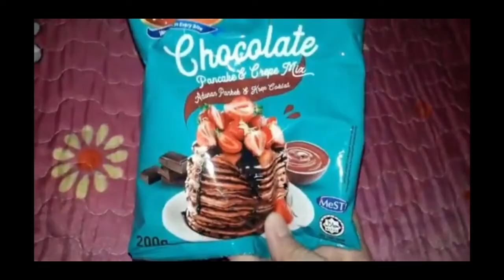semudah ABC😋buat pancake eco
Tepung pancake coklat ni sha beli di ninso Rm2.10, tapi eco shop pun ada jual.